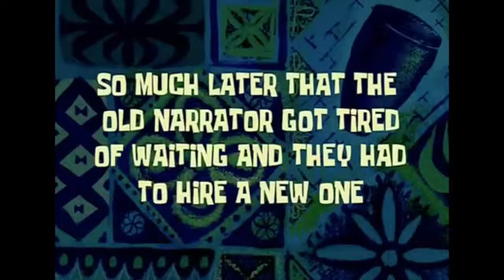My New Job In The Marines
NavaTheBeast: My new job in the marines and some updates on life